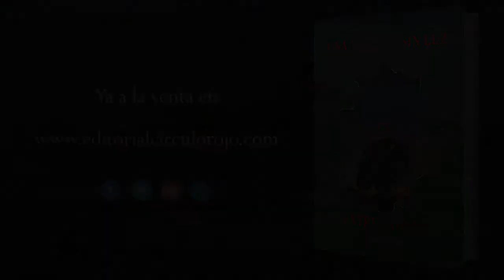Una mañana sin luz en extremadura (Booktrailer) - Editorial Círculo Rojo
Félix Pinero inició sus colaboraciones en el desaparecido diario digital extremeño,
con sede en Mérida, Extremaduraaldía, a finales de 2006 y, desde el 3 de enero de
2007 hasta el último día de su publicación (14-I-2012), escribió 242 artículos, que
compendian algo más de cinco años del devenir de Extremadura de los siete de vida
del diario pionero de su tiempo.
En dieciséis capítulos, el periodista extremeño resume en 150 artículos algunas de
las preocupaciones fundamentales de su tiempo: las de Extremadura en España y
Europa, artículos políticos, los últimos días de Ibarra como presidente de Extremadura,
la legislatura de Vara y los empieces de Monago, sin olvidarse de la igualdad, la
crisis; el fútbol como representación de una sociedad y de una época; y los avatares
de su villa de nacimiento, Granadilla; su ciudad adoptiva, Plasencia, y su ciudad de
residencia, Cáceres; la igualdad y las relaciones entre literatura y periodismo, para
concluir con una serie de meditaciones sobre la palabra, como vehículo comunicador
del pensamiento humano. Cinco años de la vida de Extremadura que el autor entrelaza
como eslabones de una actualidad que pervive hasta nuestros días.